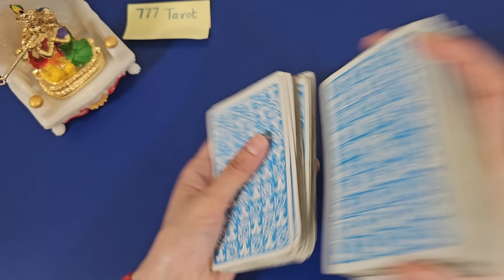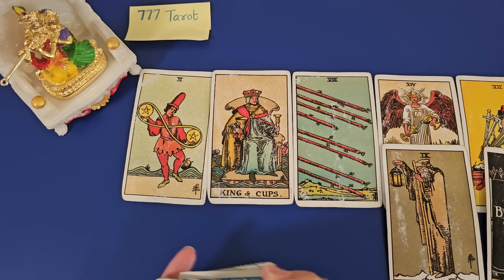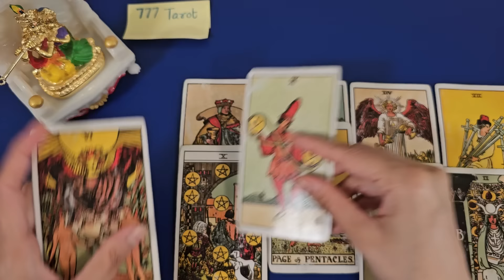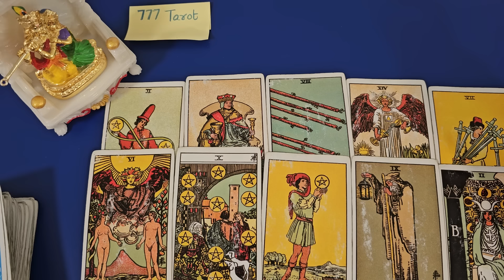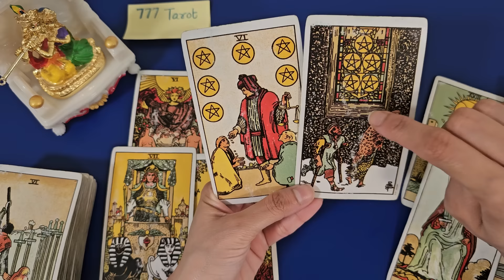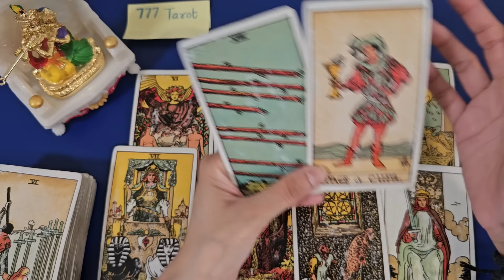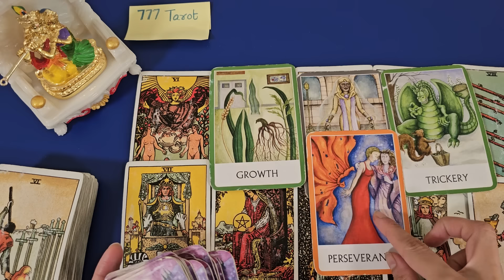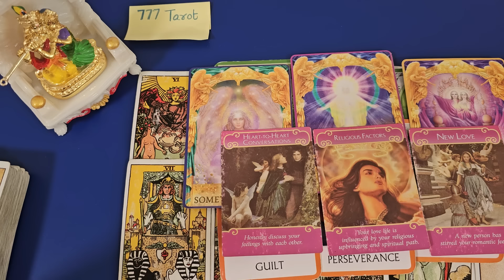What Is Coming Next In Your Life. God's Advice and Guidance for you 😇🙏🏻🩷 Timeless Reading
Hello everyone..